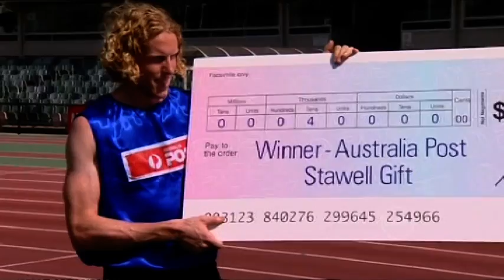Hook Turn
Steve Hooker to run the 2010 Australia Post Stawell Gift (courtesy of Network Ten)